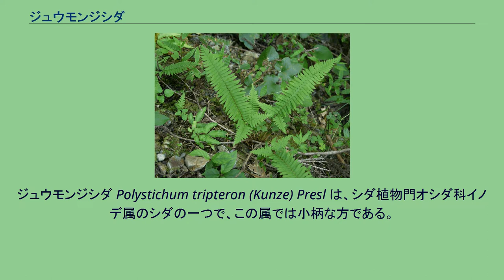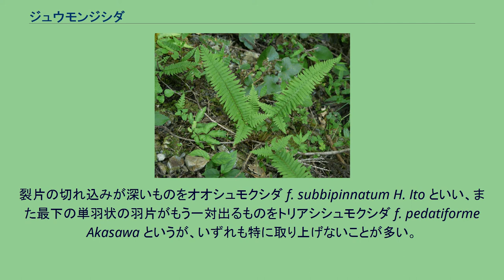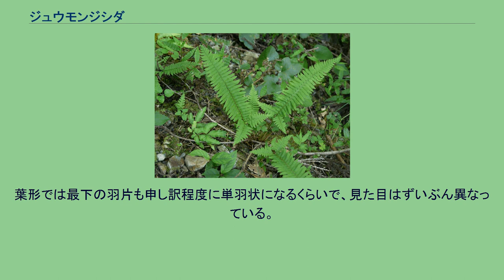ジュウモンジシダ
ジュウモンジシダは、山間部で見られるやや小型のシダ植物である。
葉の形が十字型に見えるのでこの名がある。
ジュウモンジシダ Polystichum tripteron (Kunze) Presl は、シダ植物門オシダ科イノデ属のシダの一つで、この属では小柄な方である。
山間部では普通なシダである。
夏緑性だが、暖地では冬も葉がきれいに残る。
茎は短く、ほぼ直立し、一面に鱗片がある。
葉は多数を出す。
葉柄は長さ15-35cm、やや斜めに立ち、薄い鱗片がまばらに圧着する。
葉はやや斜めに出て、葉身はほぼ水平になる。
上から見るとロゼット状に見える。
葉身は長さ20-50cm、大きく三方向に出る。
葉柄の延長方向に出る主軸は最も長く、全体が単羽状複葉となっている。
全体の形としては三角形に近い長楕円形で、先端は細くとがる。
おのおのの裂片は全体に細長い三角形で、長さは3-5cm、先端は次第に葉身の先端方向へ流れ、ややとがる。
基部は先端側に耳状にとがる。
先にゆくにつれてこの裂片は次第に小さくなり、次第に鋸状の鋸歯のある細長い裂片になる。
この部分の基部から両側にほぼ直角に一対の軸がのび、それぞれに単羽状複葉のずっと小さな羽片となる。
あるいは全体に単羽状複葉で、基部の一対のみがやや発達して単羽状に分かれる、といった方がいいかも知れない。
この部分が突出するため、葉全体を見ると十文字に見える、というのが和名の由来である。
なお、幼植物で葉の小さいうちは最下の羽片が発達せず、全体に単羽状複葉となっている。
個々の裂片はやや厚みがある草質、黄緑色でつやがない。
裏側や軸にはまばらに鱗片をつける。
胞子嚢群は葉裏のあちこちに散在するか、中肋の両側にやや列をなす。
森林内にはえる。
特に、渓流周辺の平坦地によく見られる。
日本では北海道から九州まで分布し、各地で普通に見られる。
国外では朝鮮から中国東部、ロシア東部にわたる。
標準的な大きさに育っても十文字にならず、単羽状複葉のままのものがあり、これをヒトツバジュウモンジシダ var. simplicissimum Tagawa という。
ただし、これが遺伝的な型として成立するのかについては不明であり、特に変種として取り上げない場合も多い。
裂片の切れ込みが深いものをオオシュモクシダ f. subbipinnatum H. Ito といい、また最下の単羽状の羽片がもう一対出るものをトリアシシュモクシダ f. pedatiforme Akasawa というが、いずれも特に取り上げないことが多い。
同属にもそれ以外にもあまり似たものがなく、判別のしやすいシダである。
大隅半島南部から琉球列島にはタイワンジュウモンジシダ P. hancockii (Hance) Diels がある。
これも同じように葉が十文字型になるのでその名がある。
裂片はこちらの方が遙かに小さく、せいぜい3cm、普通はそれより小さい。
また、葉数も少なく、葉質はやや革質である。
葉形では最下の羽片も申し訳程度に単羽状になるくらいで、見た目はずいぶん異なっている。
より渓流に近いところに見られる。
国外では中国南部と台湾から知られる。